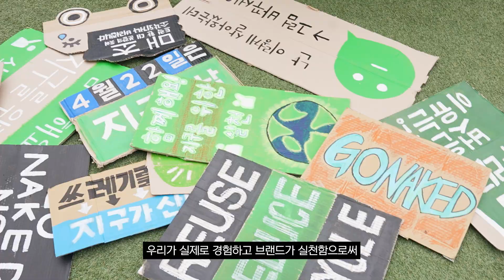오.. 내가 만난 인생 최악의 과대 포장은? (이벤트 있음😮) | 러쉬 인싸이드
⭐댓글 이벤트 안내⭐
2) 여러분이 살면서 만난 최악의 과대 포장은 무엇인지 댓글로 알려주세요!

추첨을 통해 5분께 '불필요한 쓰레기가 없는 깜짝 선물'을 드릴게요🎁
- 이벤트 기간 : 2023년 5월 6일 ~ 10일
- 이벤트 선정자 발표 : 2023년 5월 12일 / 유튜브 커뮤니티 발표

📌 코로나 안전 수칙을 준수하고 촬영하였습니다.
❗️ ㈜러쉬코리아는 직원들의 권리를 소중히 여기고 있고 직원들에 대한 초상권 침해, 명예훼손, 모욕 등의 행위에 대하여 엄중히 대처할 예정입니다.
❗️출연진 및 타인을 비방하거나 욕설, 차별적 내용, 신체적 비하, 명예훼손, 허위 사실 유포 등의 불쾌감을 줄 수 있는 댓글은 무통보 삭제될 수 있습니다.
❗️러쉬코리아 유튜브 채널의 운영을 저해하는 댓글은 무통보 삭제될 수 있습니다.
❗️영상에 작성하신 댓글은 이후 러쉬코리아 유튜브 채널의 콘텐츠에 활용될 수 있음을 고지합니다.